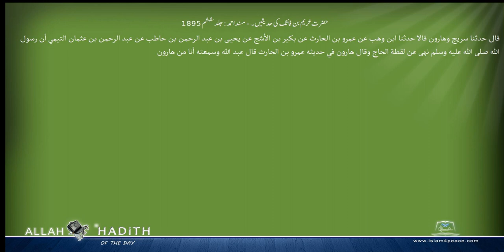حضرت خریم بن فاتک کی حدیثیں ۔ مسند احمد Musnad Ahmad Islam4Peace com